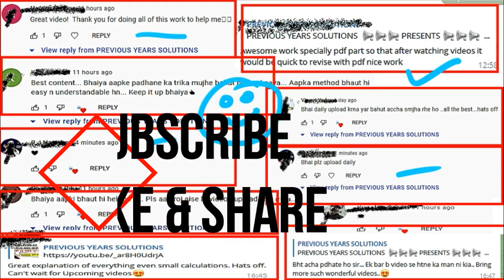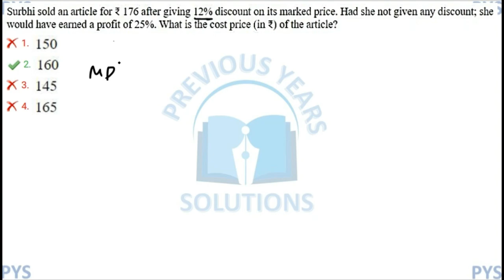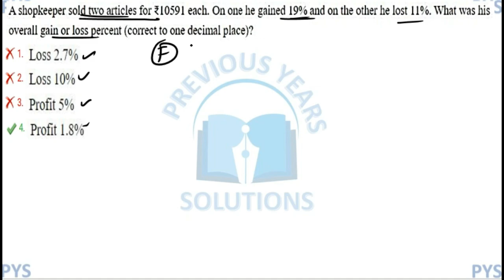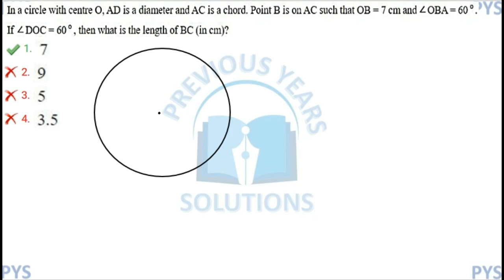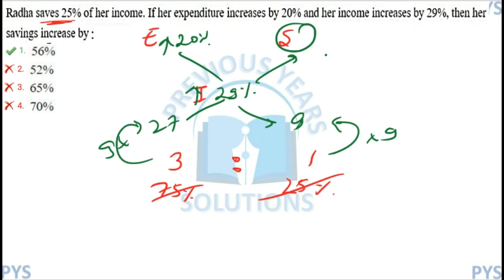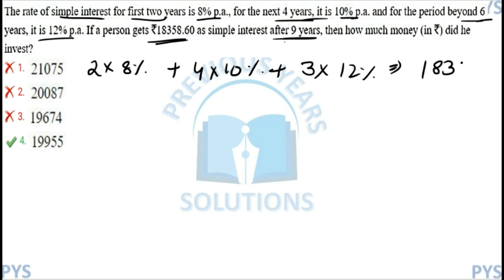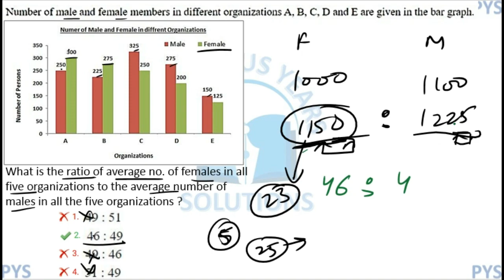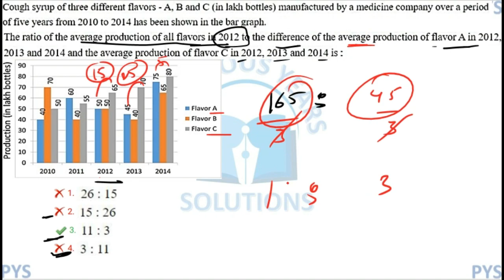SSC CGL 2021 MATHS PAPER SOLUTION ALL SHIFTS | 13 AUG SHIFT 2 | PYS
SSC CGL 2020-21 MATHS SOLUTION 13 AUG 2021 SHIFT-1 ALL 25 QUESTIONS WITH DI DETAILED SOLUTION AND COMPLETE ANALYSIS
BEST SOLUTION & WELL EXPLAINED WITH EXAM APPROACH
INTRO : 00:00
CLASS : 01:05
END : 45:19